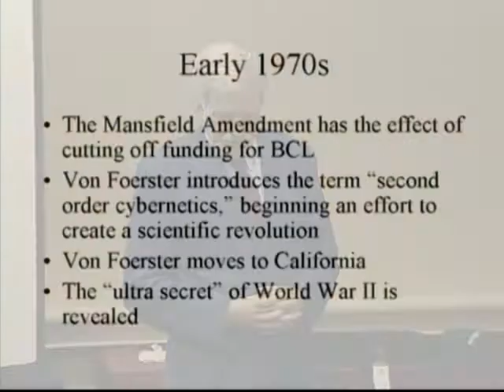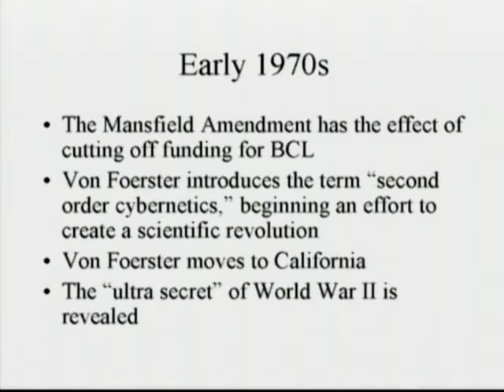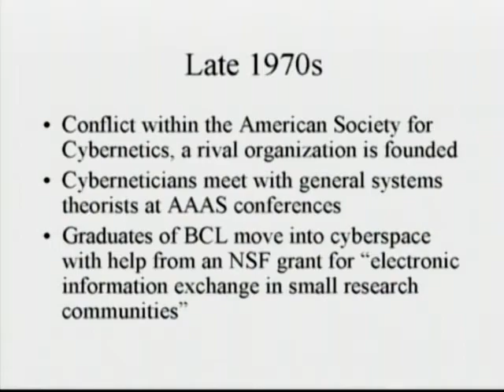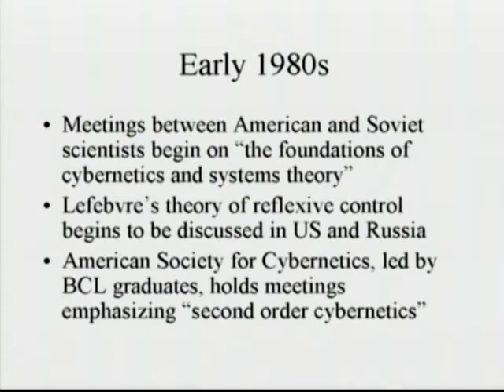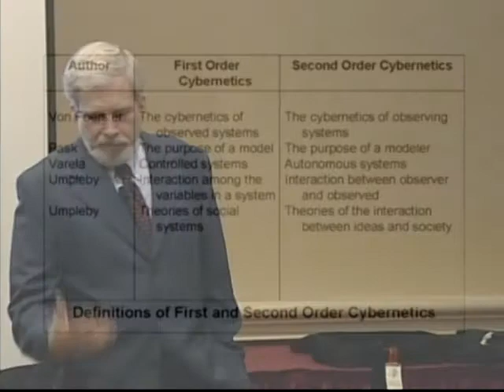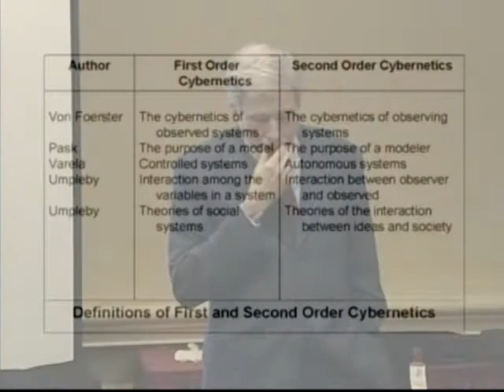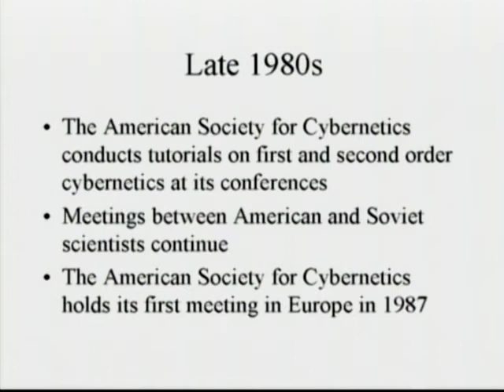6 Hours Tutorial Professor Umpleby delivered at WMSCI 2006 - DVD1 Part4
Fundamentals and History of Cybernetics - Development of the Theory of Complex Adaptive Systems (DVD1 Part4) Tutorial of Six Hours delivered by Professor Umpleby at the world Multi-Conference of Systemics, Cybernetics, and Informatics: WMSCI 2006 organized by the International Institute of Informatics and Systemics (IIIS